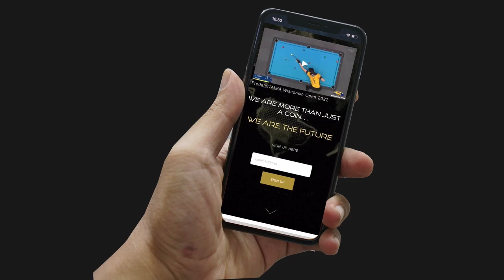Jesus Atencio vs Denis Grabe | 3rd Annual Meucci Classic at Racks Billiards Sanford FL11/12/22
Jesus Atencio vs Denis Grabe One Loss Side action race to 7 on the beautiful 9' Diamond tables. Meucci Cues and Racks Billiards & Sports Bar Proudly Presents... The 3rd Annual Meucci Classic 10-Ball located at Racks Billiards & Sports Bar in Sanford, FL.
Commentating done by Bobby Garza.
Races are to 9 on the winners side and 7 on the other side with one single race to 11 in the finals.
Thanks for all of the support! Bobby Garza
I would like to give a SHOUT out to of the Sponsors that helped in making this event into what it is today and only getting larger every year!!!
Meucci Cues
Please give all of these sponsors a visit so we can continue to grow this beautiful sport that we all love!!! Thank You